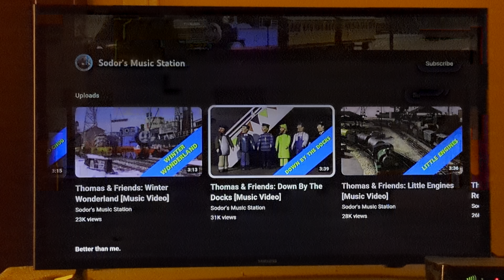(March 2023 Retake) Down By The Docks 🎶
From Thomas & Friends.